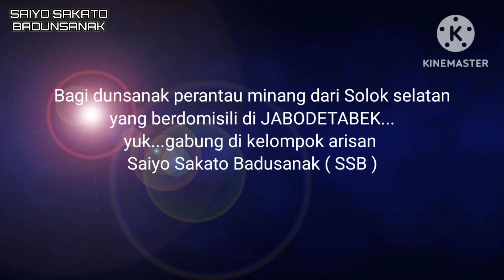Arisan saiyo sakato badunsanak di rumah ketua SSB Bekasi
Acara arisan saiyo sakato badunsanak di rumah ketua SSB 15 Oct 2023